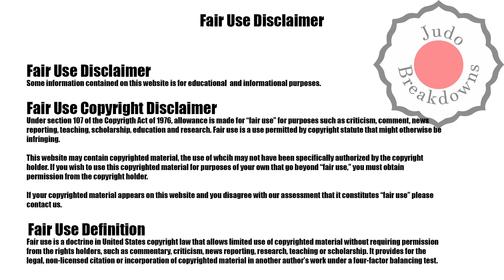Judo Mens - Bogdan Iadov vs. Gusman Kyrgyzbayev - U66 Grand Slam Tel Aviv 2022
Judo Mens
Bogdan Iadov
vs.
Gusman Kyrgyzbayev
U66 Grand Slam Tel Aviv 2022